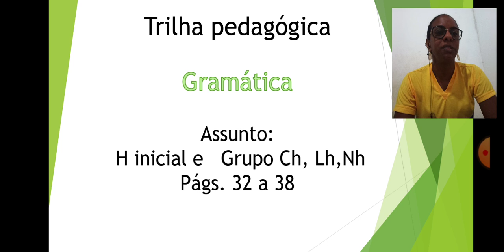Gramática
Letra h